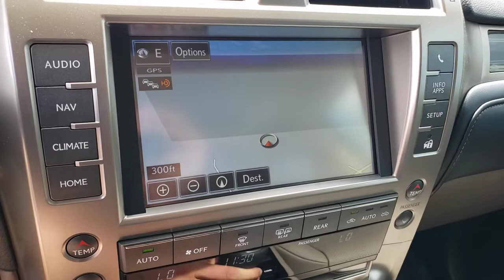2021 LEXUS GX460 Las Vegas, NV, Henderson, NV, St. George, UT, Phoenix, AZ, Bakersfield, CA 0HDT3865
WHITE New 2021 LEXUS GX460 available in Las Vegas, Nevada at Lexus of Henderson. Servicing the Henderson NV, St. George UT, Phoenix AZ, Bakersfield, CA area
2021 LEXUS GX460 GX 460 LUXURY - Stock#: 0HDT3865 - VIN#: JTJGM7BX0M5296715